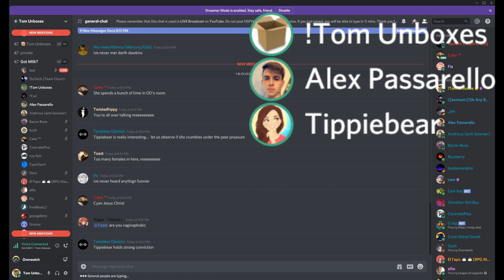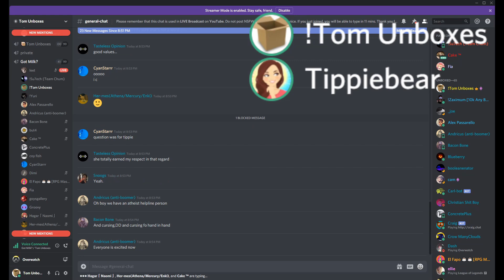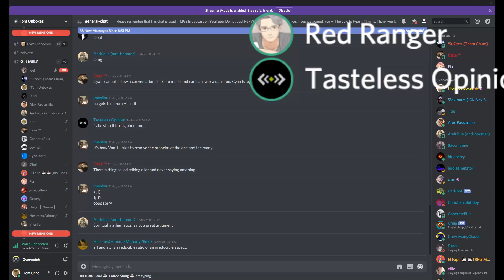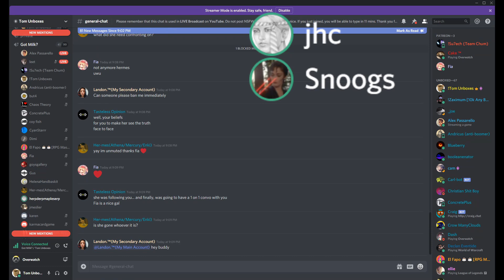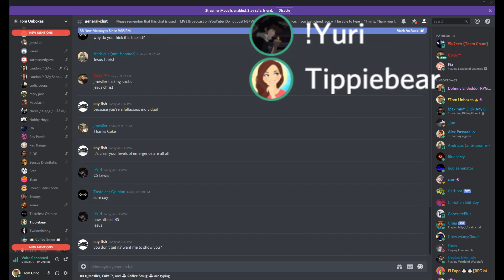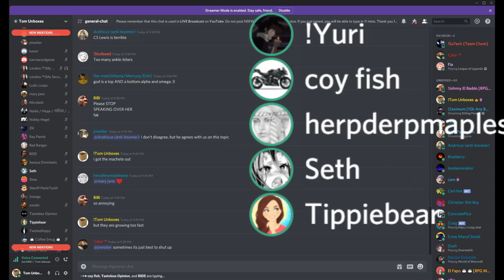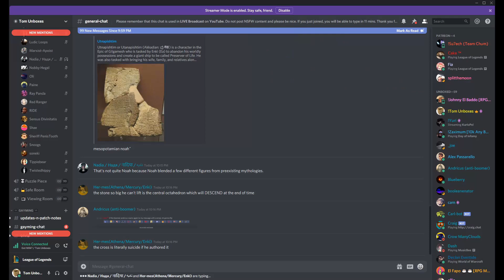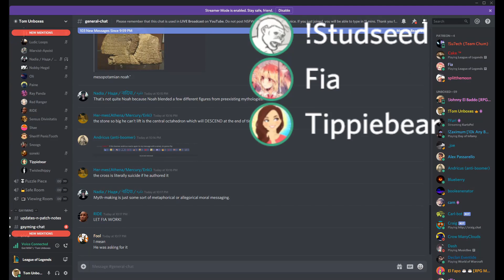Darth Dawkins follower Tippiebear joins